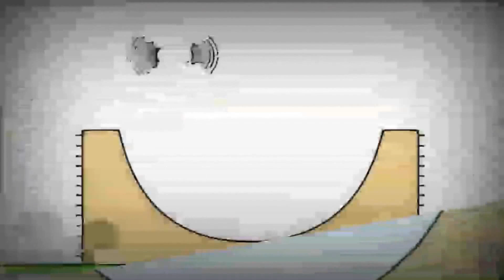27 лютого 2022 р.